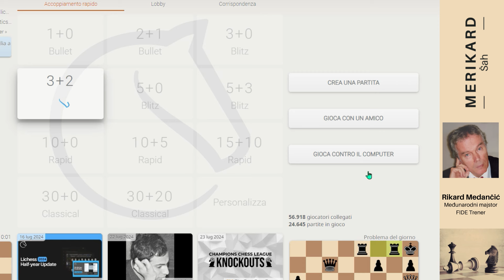2987. - SAMO STRPLJIVO I TEHNIKA NARODU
Bitno je ne otvarati poziciju,kada si slabiji..